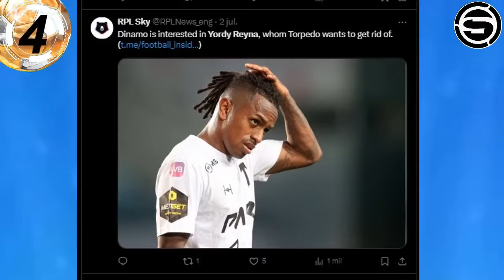Alianza en problemas frente al clausura/Di Santi pierde la confianza de la hinchada blanquiazul?